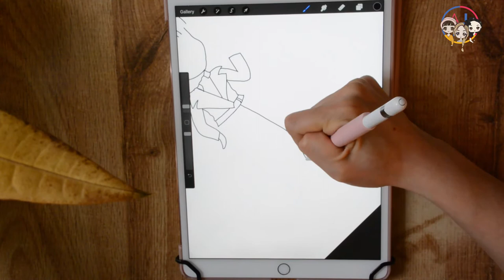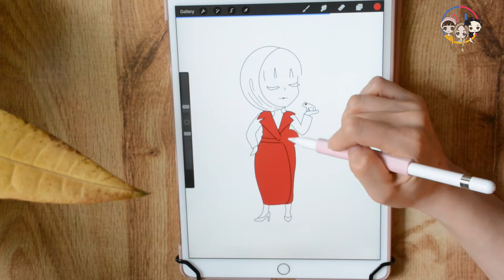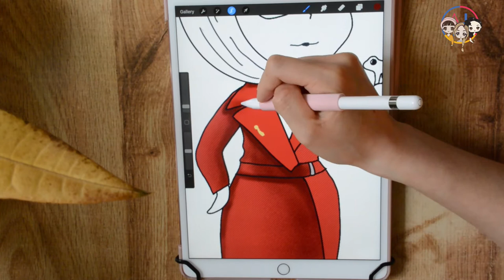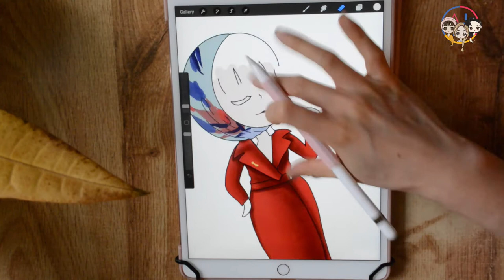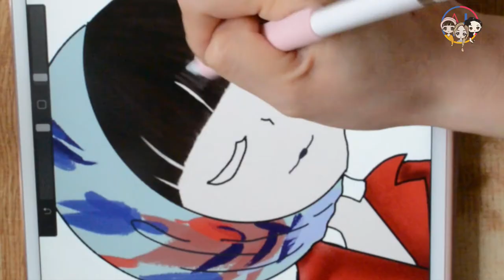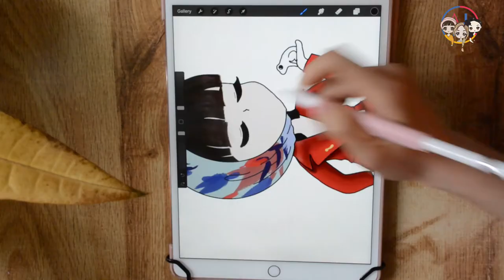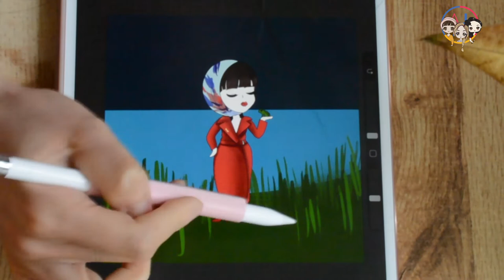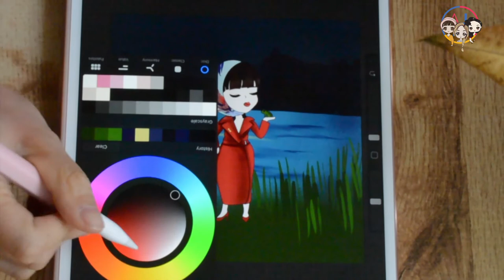Drawing Selena Gomez on IPAD with PROCREATE | DIGITAL ART | Time-lapse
DIGITAL ART on IPAD PROCREATE | Selena Gomez- Boyfriend Music Video Inspired| Time-lapse

In Selena Gomez's music video 'Boyfriend', she has a lot of great outfits. One that stood out to us, is the red trench coat look.  I used the Procreate App to draw this on my iPad. Enjoy our timelapse - you can see a quick time-lapse with the Boyfriend song playing in the background on our Tik Tok & IG!

♦MATERIALS USED
Ipad
Procreate App
Apple Pencil

♦Music
Late night drive from Youtube Music